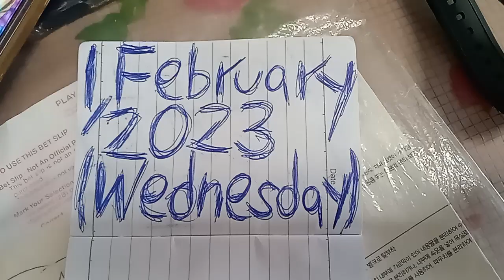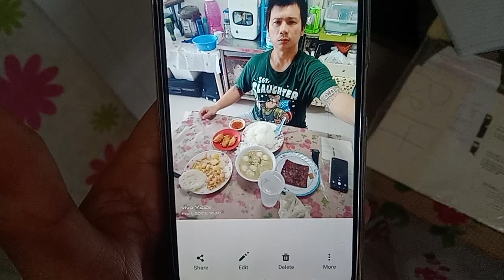Superstar⭐🌟💫Celebrity Kurt Tay(Kurtista/Kurtberg/Kurtkishi/Rykurt)1 February 2023(Wednesday)Lunch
Superstar⭐🌟💫Celebrity Kurt Tay(Kurtista/Kurtberg/Kurtkishi/Rykurt/Kurty Impact/Kurty Elite)1 February 2023(Wednesday)Lunch